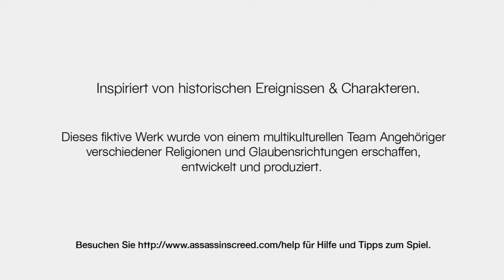Let´s Play Assassins Creed [#048] Die 20 Flaggen von Masyaf [PC] (GER)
Let´s Play Assassins Creed, Pc,  20 Flaggen von Masyaf
Seray ist auch hier zu finden:
Assassins Creed PC

Assassin’s Creed (dt. Credo des Assassinen) ist ein Computerspiel, das von Ubisoft Montreal entwickelt und von Ubisoft veröffentlicht wurde. Es erschien in Europa am 15. November 2007 für die PlayStation 3 und Xbox 360 und am 10. April 2008 für Windows-PCs. Verantwortliche Produzentin des Spiels ist Jade Raymond, unter deren Leitung mehr als 300 festangestellte Mitarbeiter vier Jahre lang an dessen Entstehung arbeiteten

Handlung
Die Rahmenhandlung zu Assassin’s Creed ist im Jahr 2012 angesiedelt. Abstergo Industries, eine moderne Templer-Organisation, entführt den Barkeeper Desmond Miles und unterwirft ihn einem Verfahren, in dem er mittels des sogenannten Animus, einer Art Computer, die genetischen Erinnerungen eines Vorfahren durchleben soll. Davon erhofft sich Professor Warren Vidic, Leiter des Projekts, die restlichen Teile des Edensplitters zu finden, mit dessen Hilfe Abstergo die Gedanken jedes Lebewesens beeinflussen könnte.